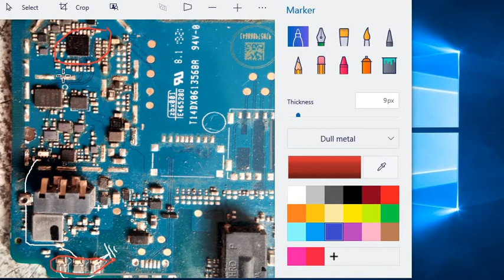Jio f220b network problem //no servise problem // network searching solution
Jio f220b network problem //no servise problem // network searching solution//dashmesh mobile workshop//Taran Singh Aulakh //jio f220b me network shi kese kre //network solution // jio f220b network ic jumper way